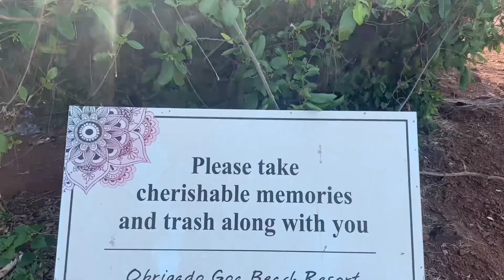Dont Miss this Beach 🏝️ Hidden Gem | Cabo De Rama Beach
Cabo de Rama Beach , also known among local citizens as cab de Ram, is a beautiful wild beach in the south of Goa . Locals consider the beach to be one of the most beautiful places in the country.